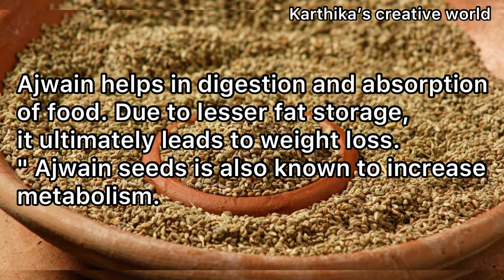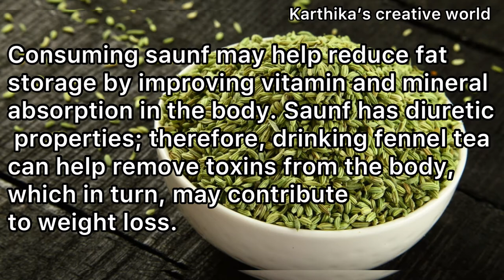I LOST ONE KG IN ONE DAY 😱🔥|| 🔴LIVE RESULTS || EFFECTIVE WEIGHT LOSS DRINK |2021 .